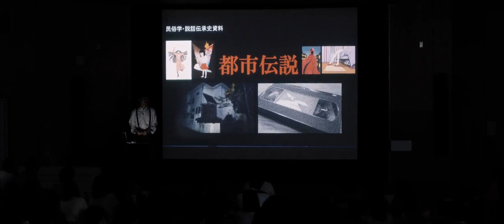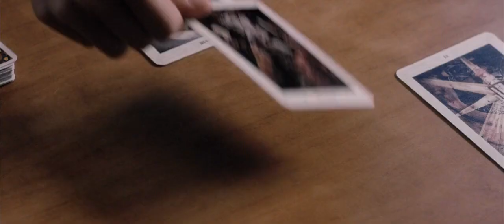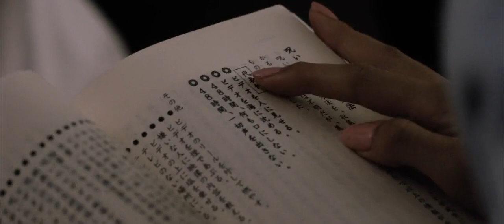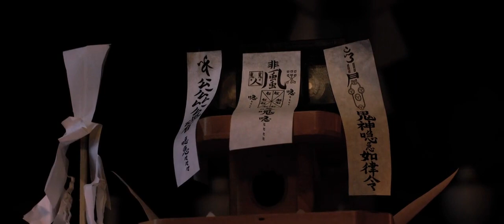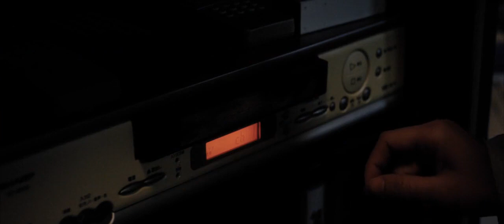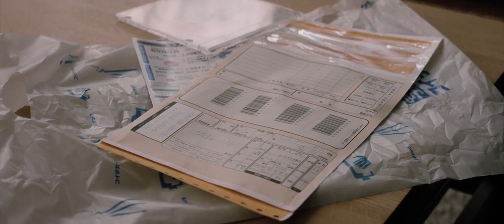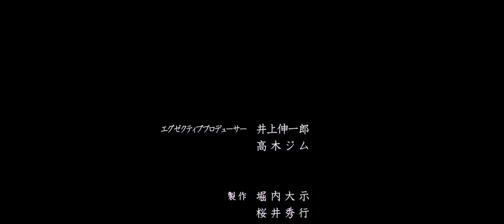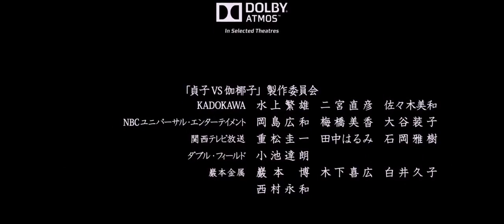Sadako VS Kayako (2016) Full Movie | J Movie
Sorceress War is a 2016 Japanese supernatural horror film directed by Shiraishi Kōji. This is a cross between the two series Ju-on and The Ring.